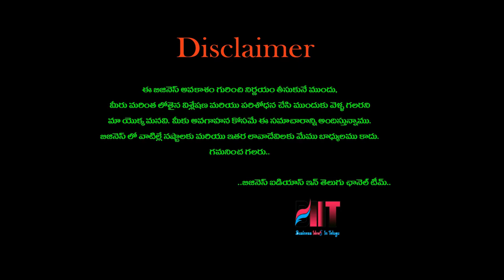బిజినెస్ ! Small business ideas! New business idea's! business ideas ! Low Investment Business Idea